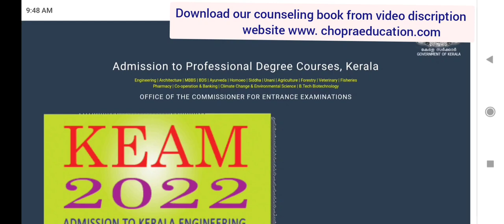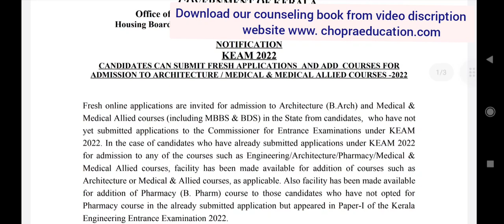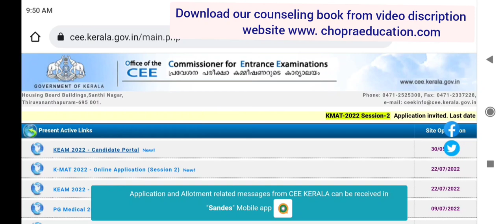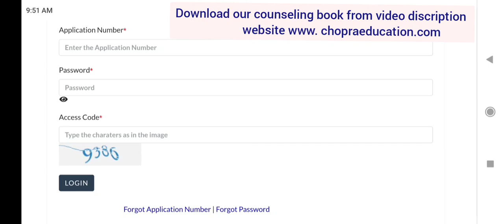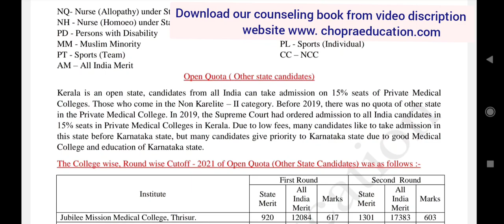NEET 2022 State Counseling registration Started !! Low fees & cutoff !! कहीं आप इससे वंचित न रह जाएं